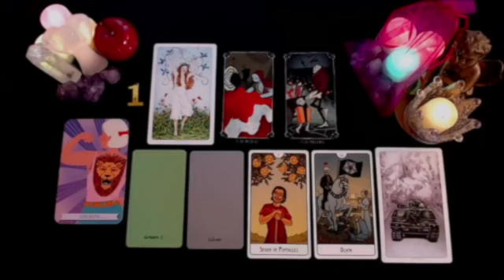CAPRICORN 📩 I'M SORRY CAPRICORN!! *EXTREMELY* HIGH PROFILE PERSON IS COMING🧑‍✈️THOUGH!😍 AUGUST 2024